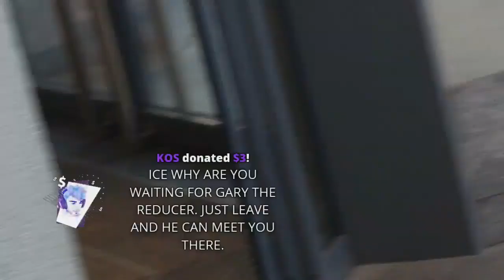Paris, France EU road trip | ICE POSEIDON [13/9/2019] [2/2 VOD]